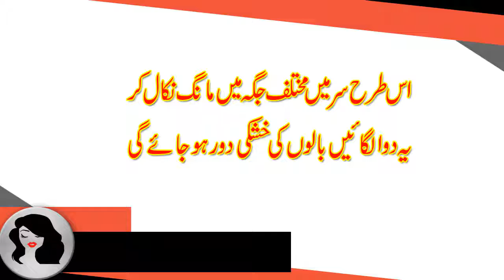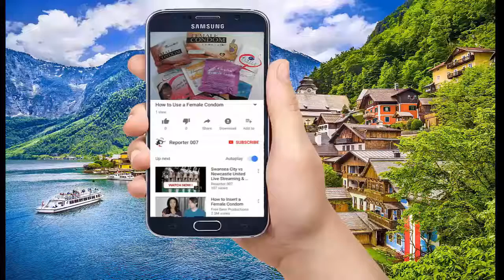balon ki khushki in urdu,بالوں کی خشکی کا علاج,balon ki khushki ka desi ilaj,balon ki khushki,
بالوں کی خشکی کا علاج

●▬▬▬▬▬▬ஜ۩۞۩ஜ▬▬▬▬▬▬●
●▬▬▬▬▬▬ஜ۩۞۩ஜ▬▬▬▬▬▬●
●▬▬▬▬▬▬ஜ۩۞۩ஜ▬▬▬▬▬▬●
●▬▬▬▬▬▬ஜ۩۞۩ஜ▬▬▬▬▬▬●
▬▬▬▬▬▬ஜ۩۞۩ஜ▬▬▬▬▬▬●
●▬▬▬▬▬▬ஜ۩۞۩ஜ▬▬▬▬▬▬●
●▬▬▬▬▬▬ஜ۩۞۩ஜ▬▬▬▬▬▬●
●▬▬▬▬▬▬ஜ۩۞۩ஜ▬▬▬▬▬▬●
●▬▬▬▬▬▬ஜ۩۞۩ஜ▬▬▬▬▬▬●
●▬▬▬▬▬▬ஜ۩۞۩ஜ▬▬▬▬▬▬●
●▬▬▬▬▬▬ஜ۩۞۩ஜ▬▬▬▬▬▬●
●▬▬▬▬▬▬ஜ۩۞۩ஜ▬▬▬▬▬▬●
●▬▬▬▬▬▬ஜ۩۞۩ஜ▬▬▬▬▬▬●
●▬▬▬▬▬▬ஜ۩۞۩ஜ▬▬▬▬▬▬●

Also, Check More Videos Related

●▬▬▬▬▬▬ஜ۩۞۩ஜ▬▬▬▬▬▬●
●▬▬▬▬▬▬ஜ۩۞۩ஜ▬▬▬▬▬▬●
●▬▬▬▬▬▬ஜ۩۞۩ஜ▬▬▬▬▬▬●
●▬▬▬▬▬▬ஜ۩۞۩ஜ▬▬▬▬▬▬●
●▬▬▬▬▬▬ஜ۩۞۩ஜ▬▬▬▬▬▬●
♥ Thanks ✔
●▬▬▬▬▬▬ஜ۩۞۩ஜ▬▬▬▬▬▬●
Copyrights: